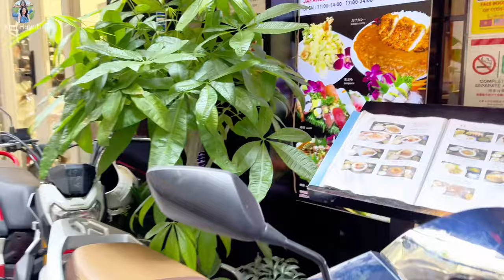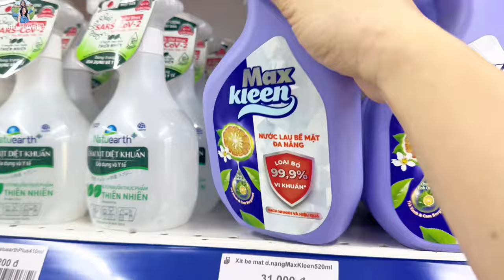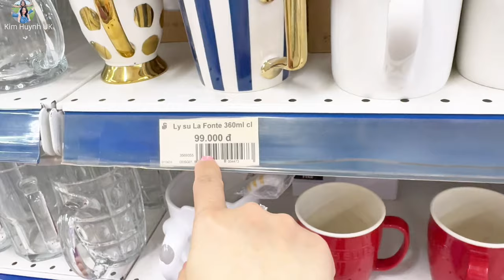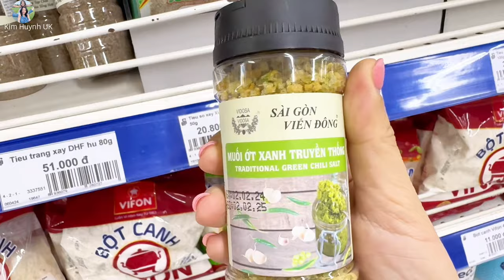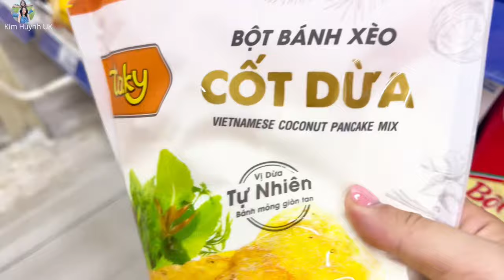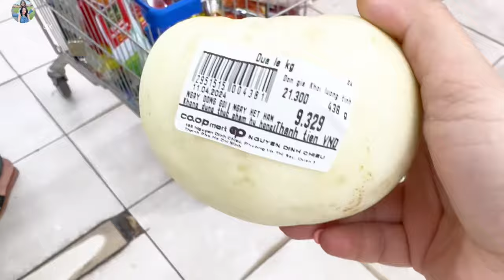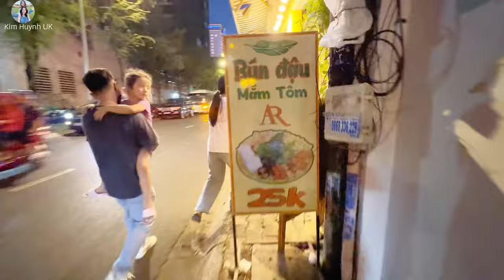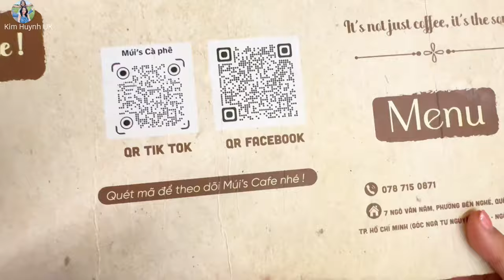Mua Đồ Mang Sang Anh, ChiChi Đang Uống Cà Phê Bị Quản Lý Đô Thị Đuổi | Sài Gòn | Cuộc Sống Anh Quốc